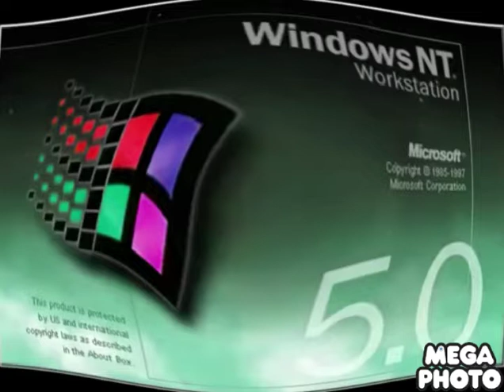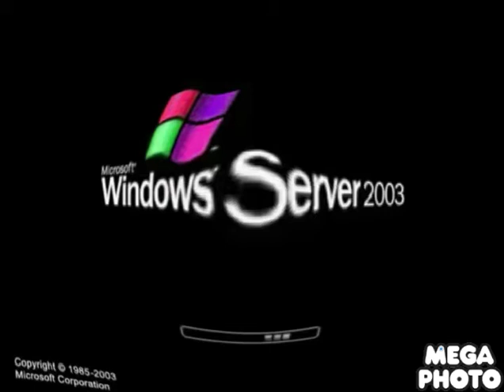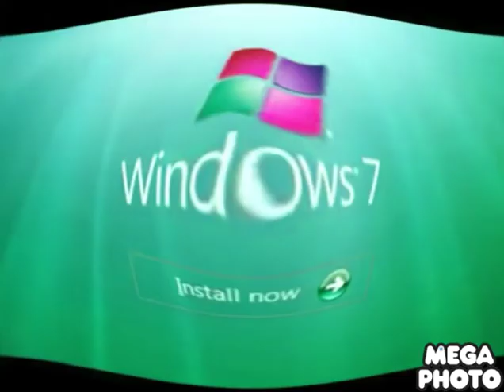Windows Startup and Shutdown Sounds in Too Ruins tree